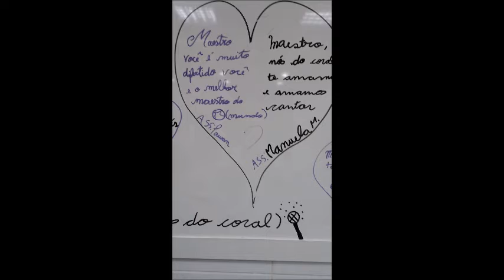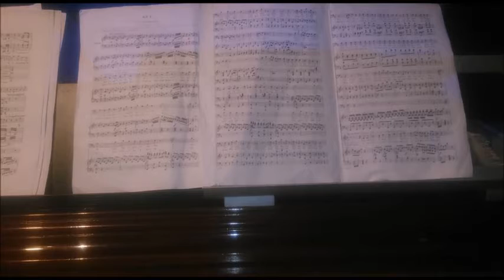Cleber Castro 30 Anos De Carreira Musical.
Um Pouco Da Historia De Cleber Castro